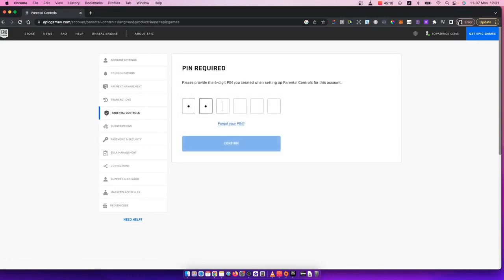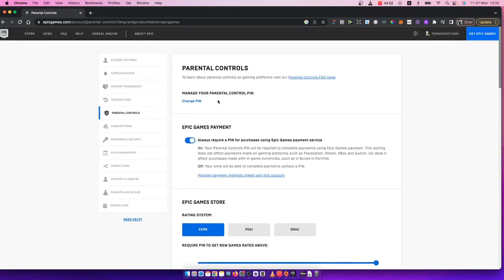Cómo Configurar el Chat de Voz Solo Para Amigos en Epic Games